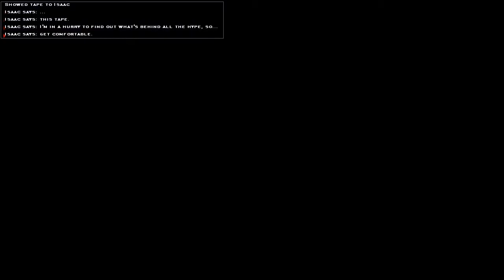Daget Plays Vampire: The Masquerade - Bloodlines (Part 34)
And now I'm a deliveryman. Of porn.